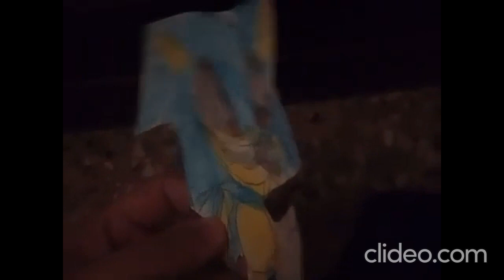The MPAF Show: Lord X's Arrival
Another Beautiful Morning For The Gang & Lord x Has arrived To The Mansion how will Mario & The Other React To His arrival
Cast: Lord X, Mario, Pikachu, Raidramon, Blue Eyes, Direhowl, Kirby, Yosemite Sam, Woody & Kiryu
Even Features: Mario, Pikachu, Peach, Popplio, Yoshi, Litten, Raikou, Funky, Rayquaza, Eldstar, Ichi, Dojo, Ni, Mervin, Dialga, King Koopa, King Meowth, Queen Jessie, Queen Shroob, King Wario, King Seviper, Genki, Holly, Tiger, Moochi, King Moo, Grey Wolf, Gali, Kirby, Tiff, Rick, Gooey, Dedede, Escargoon, Necrodues,  Raidramon, Garurumon, Seadramon, Myotismon, Metal Seadramon, Metal Garurumon, Blue Eyes, Red Eyes, Ra, Slifter, Dark Magician Girl, Zorc, Cyber, Drago, Alpha Hydranoid, Naga, Wavern, Helios, Godzilla, Mothra, Chase, Shawn, Luke, Battra, Gigan, Kiryu, Mecha Godzilla, Samus, Ridley, Kraid, Sonic, Amy, Knuckles, Robotnik, Metal Sonic, Shadow, Mega Man, Rush, Trebel, Bass, Roll, Dr. Wily, Bugs, Daffy, Sylvester, Tweety, Road Runner, Wile E, Direhowl, Cattiva, Boltmane, Pengullet, Chikipi, Nagisa, Honoka, Pollum, Lulum, Spongebob, Patrick, Mr. Krabs, Plankton, Flying Dutchman, Goku, Vegeta, Trunks, Gohan, Imperfect Cell, Frieza, Cooler and Many More and Many More

Welcome To Our Official TV channel

💥 Special Thanks! 💥
Canva.com For The 2d Thumbnails Profile Picture & banner
Kapwing.com For (Working Sometimes & Other Timers Being Lazy)
This Magical Tv channel is associated with All Rights Go To © Nintendo, Tecmo, 4Kids, Disney, Sega, Konami, Bandai, Namco, 4kids, Fox Kids, Cookie Jar, Ect This is a channel created for ENTERTAINMENT